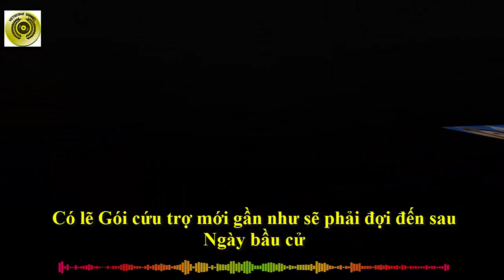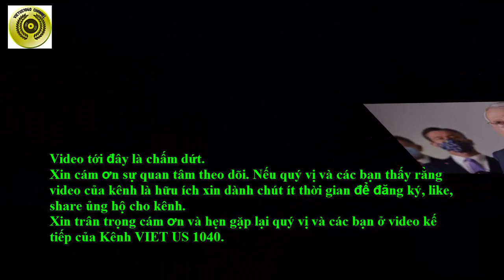Có lẽ Gói cứu trợ mới gần như sẽ phải đợi đến sau Ngày bầu cử !? || Gói kích thích ||VIETUS1040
Tin mới nhất cho hay, các thành viên Đảng Cộng hòa ở Thượng viện hôm thứ Tư nhắc lại sự phản đối gay gắt của họ đối với nỗ lực cuối cùng của Nhà Trắng đạt được 1 thỏa thuận kích thích lớn với Chủ tịch Hạ viện Nancy Pelosi.
Giới quan sát cho rằng đó là dấu hiệu gần như khẳng định 1 gói cứu trợ lớn, thậm chí 1 gói cứu trợ mới nào được đưa ra cũng sẽ chẳng có cơ may nào được thông qua trước ngày bầu cử 3 tháng 11.
Mặc cho Pelosi báo cáo tiến bộ trong các cuộc đàm phán của bà với chính quyền Trump vào thứ Tư, sự trấn an của Chánh văn phòng Nhà Trắng Mark Meadows nhắm xoa dịu những lo ngại nghiêm trọng do các nghị sĩ Thượng viện nêu ra liên quan đến nỗ lực của chính quyền Trump để hoàn tất gói trị giá khoảng 2 nghìn tỷ USD trước cuộc bầu cử, mọi thứ dường như không " thuận bườm xuôi gió" như Nhà Trắng mong muốn.
Thậm chí các thành viên Đảng Cộng hòa ở Thượng viện những người đã thất bại trong việc thúc đẩy kế hoạch 500 tỷ đô la của riêng mình hôm thứ Tư trước phe đối lập của Đảng Dân chủ, còn cho là Bộ trưởng Tài chính Steven Mnuchin trong hai tuần qua đã có những nỗ lực vô ích nhằm đạt được một thỏa thuận mà Thượng Viện cho là quá đắt, thậm chí quá nhiều nhượng bộ trước phe Dân chủ.
Hãy lắng nghe kỹ phó chánh văn phòng của Pelosi tiết lộ Pelosi và Mnuchin đã nói chuyện trong 48 phút, đưa "chúng tôi đến gần hơn với việc có thể đặt bút vào giấy để viết luật", vị này kể như vậy, và nói thêm hai bên tiếp tục thu hẹp sự khác biệt về kế hoạch thử nghiệm quốc gia cho Covid 19, nhưng cần phải làm nhiều việc hơn để đảm bảo rằng trường học là nơi an toàn nhất ở Mỹ cho trẻ em học tập. Vế đầu đưa ra triển vọng tốt đẹp và vế thứ hai là cứt đứt ngang xương mọi triển vọng chỉ với một chữ" nhưng".
Và đây là điều phũ phàng nhưng bạn cần nên biết là các nguồn tin cấp cao của đảng Dân chủ Hạ viện cho biết nếu ngôn ngữ dự luật và chi tiết của luật không được hoàn thiện vào thứ Sáu, thì việc đưa một dự luật ra khỏi phòng của họ trước ngày 3 tháng 11 sẽ gần như không thể. Dấu chấm hết gần như lộ ra không cần che đậy nữa.
Xin trân trọng cám ơn và hẹn gặp lại quý vị và các bạn ở video kế tiếp của Kênh VIET US 1040.